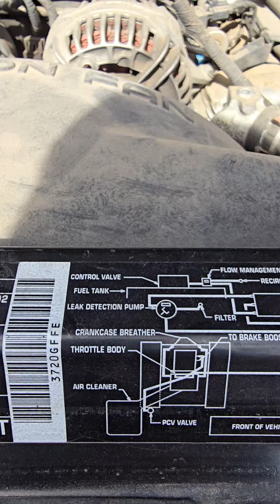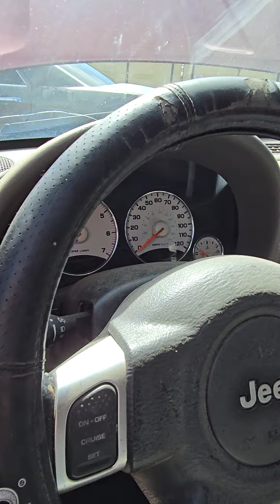2002 Jeep Liberty 4WD, MAROON